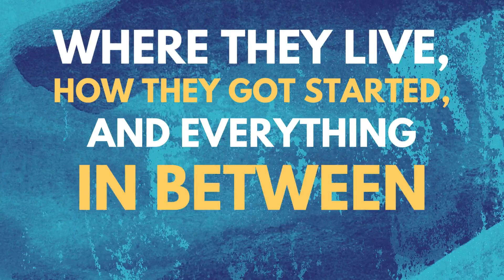Insider Tips: A Look Into the Life of a Digital Nomad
Check out our pilot episode with Anna Maria Kochanska who became a digital nomad in 2018 and visited 40+ countries!

✈️ Her goal is to promote a location-independent lifestyle and show how remote work can have a positive impact on local populations and countries. She is passionate about connecting nomads with locals and creating win-win synergies.

✈️ Professionally, she manages digital transformation projects and consults on remote work and digital nomadism. She is also a Digital Nomad Ambassador and Multilingual Keynote Speaker.

TIME CODES:
0:00 - Intro
0:25 - The Kanana Talkshow Intro
0:47 - Anna Maria Kochanska Intro
2:23 - Tips for the Newbies on Starting a Digital Nomad Journey
10:33 - Professions That Can Help You Start Your Journey (as a Digital Nomad)
13:18 - Tips for Beginners in Starting Nomad Life
15:51 - How to Get a Full-Remote Job (Before Starting a Digital Nomad Journey)
25:17 - Tips & Advice For Start-up Digital Nomads
27:08 - Digital Slowmad
32:54 - How to Scale a Business While Being a Digital Nomad
39:20 - Lifestyle Business
41:50 - How to Manage Personal and Work Time
49:23 - Anna’s Life in Cape Verde
57:44 -  Best Places to Visit in the Balkans, Europe
1:03:30 - How to Budget in the Balkan Countries
1:06:21 - Culture in Cape Verde
1:16:44 - Thank you, Anna!
1:18:30 - Outro